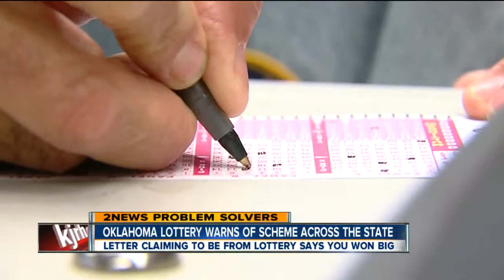Oklahoma lottery warns public about scheme letters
2News Works for You at 5p